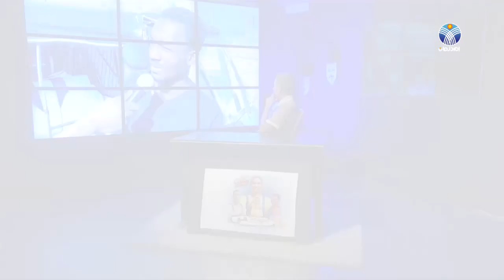كوميك شو # الحلقة الثالثة